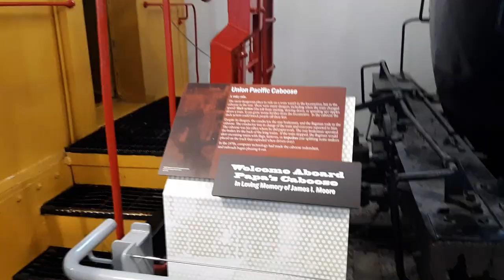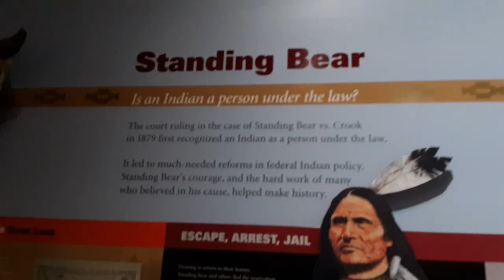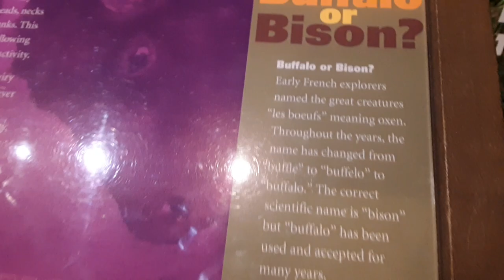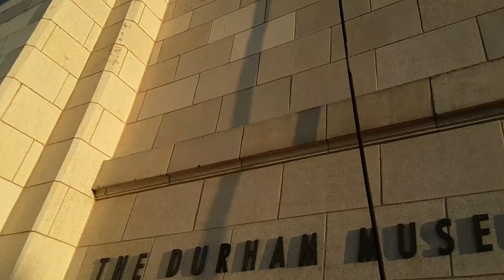Durham Museum, Omaha, NE